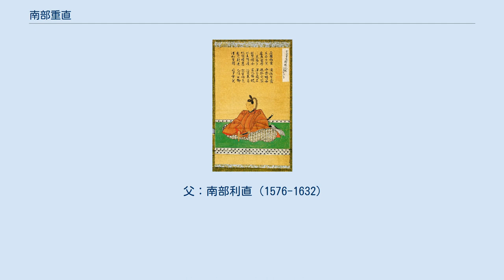南部重直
南部 重直（なんぶ しげなお）は、江戸時代前期の大名。
陸奥国盛岡藩の第2代藩主。
官位は従五位下・山城守。
南部氏28代（盛岡南部家3代）当主。
 慶長11年（1606年）3月9日、初代藩主・南部利直の3男として江戸桜田屋敷にて誕生。
寛永9年（1632年）、父の死去により家督を継ぐ。
藩政においては祖父・南部信直の時代に着工した盛岡城の築城工事を完成させるなど、盛岡藩の基盤固めに専念した。
苛烈な性格であったという。
実子はなく、さらに幕閣に列し譜代大名になろうとしたともいう。
そのために堀田正盛の子を養子として勝直と名乗らせ養った（勝直は養子縁組後すぐに18歳で早世する）。
 寛永12年（1636年）4月、参勤交代に10日遅参した。
徳川家光の勘気を受け、翌年まで南部藩江戸屋敷にて蟄居処分を受ける。
前年から武家諸法度に基づき開始された初の参勤交代での出来事であった。
 寛文4年（1664年）9月12日、江戸で死去した。
享年59。
 重直は4代将軍・徳川家綱に後継者の選定と南部家の存続を事前に願い、重直の死後、家綱は裁定して重直の弟・七戸重信に2万石減封して盛岡8万石を与えて家を継がせ、同じく弟の中里直好に新規に八戸2万石を与えて別家を興させ、事実上の分割相続を行った。
初め花輪重政と称した七戸重信は南部重信、中里直好は南部直房と名を改めた。
 寛永20年（1643年）7月末、オランダ船ブレスケンス号の乗組員が盛岡藩領山田浦に上陸し、捕縛された。
「ブレスケンス号事件」と呼ばれる。
 船長以下の船員は江戸に護送されることになったが、まず盛岡城に連行された。
船長のスハープは 「…城壁のある町に来たので、この町で、多分大領主或は小さな国王の前に出るため、このような事が起こったのだと気付いた。様々な木のある庭園や、色々な店を連ねた大通りがあるこの美しい町を通って、町はずれにある大きな屋敷の木造の高い門の中の離れに案内された」 と、日記に城下町盛岡の印象を記している。
 藩主の重直は当初、彼らを密航した宣教師ではないかと疑い、通訳の役人に、ポルトガル人、スペイン人、フランス人、イギリス人、デンマーク人、スウェーデン人、クレタ人（ギリシャ人）ではないかと質問させた。
また十字架を差し出して祈祷するように言った。
彼らはこれらを拒否しオランダ人である、と答え、また、皇帝（徳川家将軍）の許可を得て、長崎で交易をしたり、毎年江戸で皇帝に拝謁し贈り物もしていると答えた。
藩主はさらに彼らを試すため、踏み絵に用いる聖母マリアの描かれた銅板を差し出し、これに接吻するはずだと言った。
しかし船員たちは反対に銅板に唾を吐き、これを砕いてもよいかと尋ねた。
これを聞いた藩主は大笑いし、彼らが宣教師などではないことを確認した。
また船員の一人はセイロン島でポルトガル人から受けた傷を見せ、ポルトガル人はこういうことをする我々の仇敵であると答えた。
こうしたアピールは藩主に気に入られた。
その後、船員たちは2週間ほど盛岡に滞在し、丁重なもてなしを受けた後、江戸へと出立した。
スハープの日記によると、滞在中彼らの身辺の世話をしていた役人は、涙を流し別れを惜しんだという。
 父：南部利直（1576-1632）